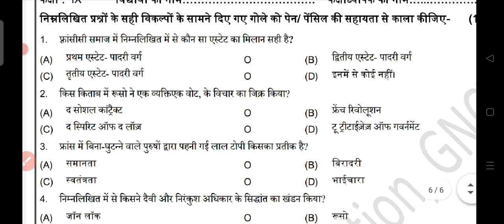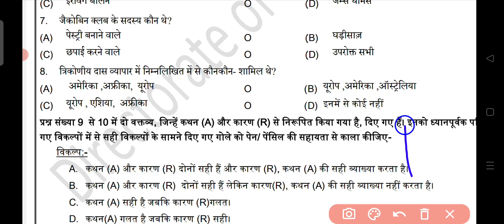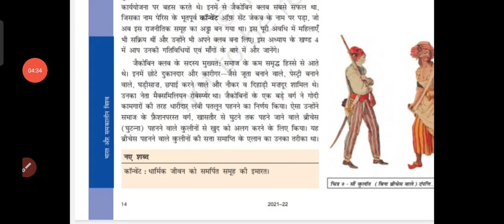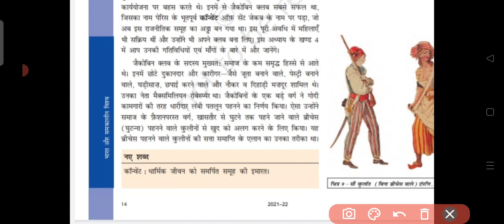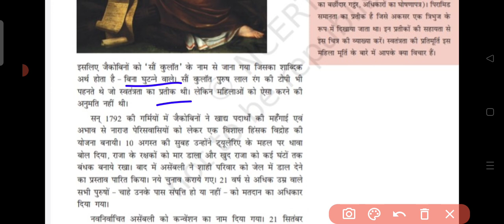class 9th sst assessment worksheet 10 (29/11/21||samajik vigyan assessment 10 class 9 ||assessment10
class 9th sst assessment worksheet 10 ll 29/11/21 llsamajik vigyan assessment 10 class 9 ||sst asw10